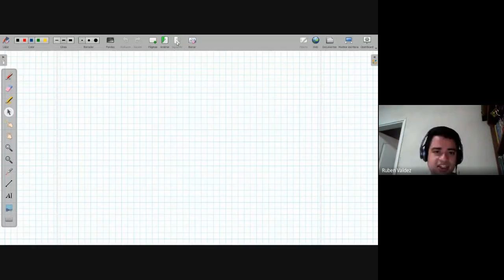Septimo 1 - Ecuaciones Lineales Racionales 2